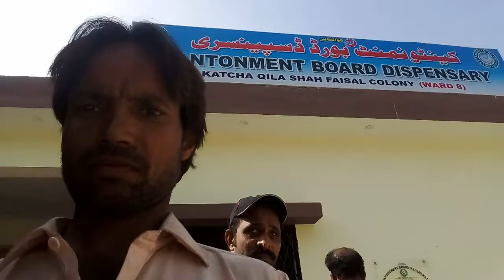23 November 2017